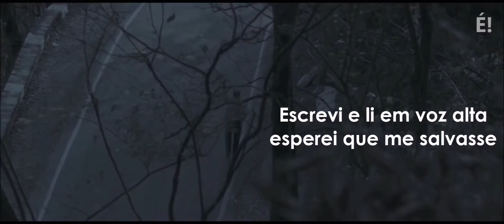Dua Lipa | New Rules - Legendado e Tradução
Gay Vídeos